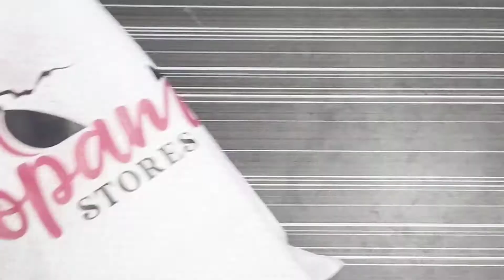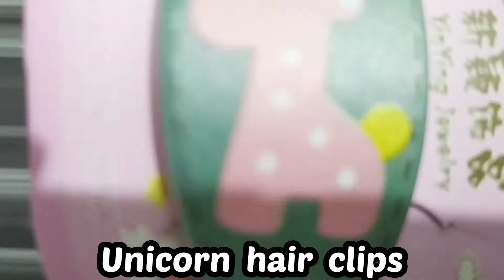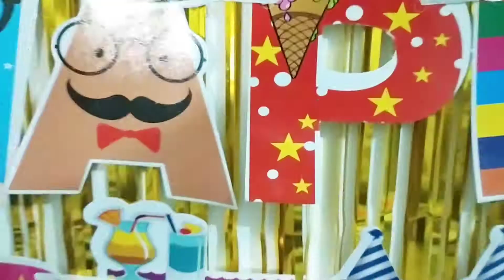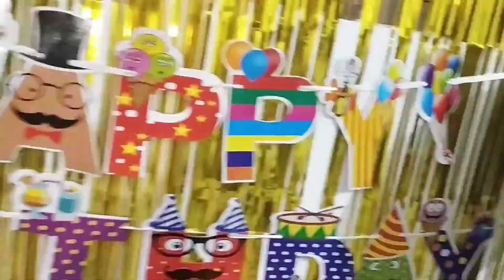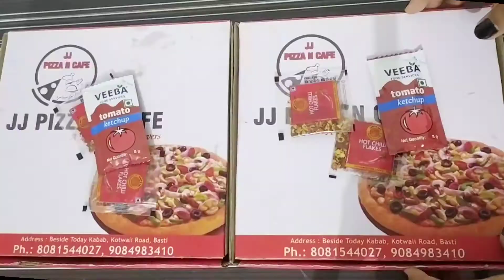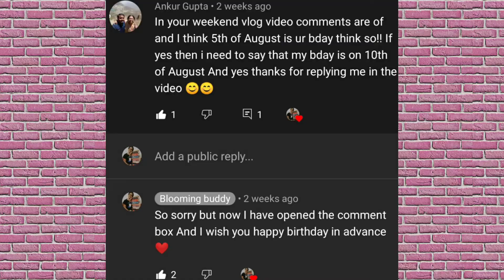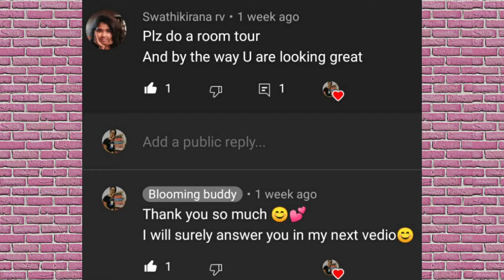Our Channel's First Birthday Celebration Vlog | Shopping, Decoration, Party, Shoutout 🌼🌻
So finally I have shared our channel 1st birthday celebration vlog . And I hope that you liked and loved this video ❤️. And I have also taken the name of the subscribers who have guessed that what is on 5th of August as I promised you in my study vlog video.

And I am gonna do a announcement in my next vedio 😊♥️